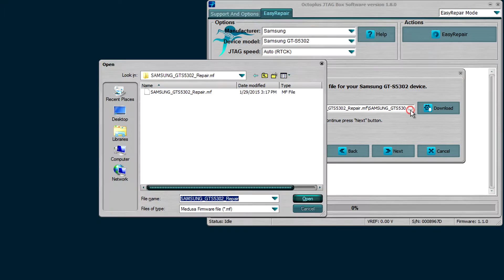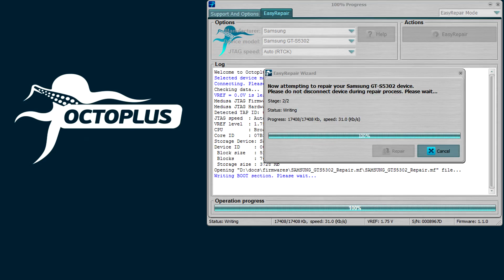Samsung GT-S5302 Repair with Octoplus JTAG